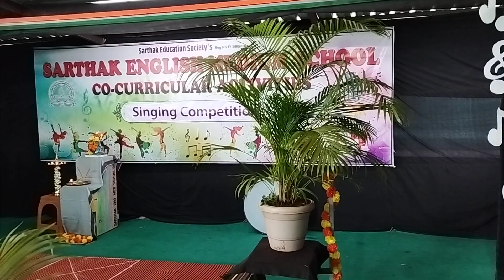Sundar te dhyan by Swati Bhandarkar Teacher - Sarthak English Medium School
Add - Pananjpe nagar, Cherpoli, Shahapur